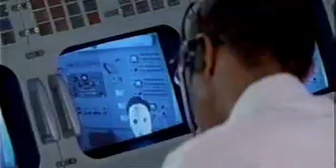"Friday the 13th Special: Jason Invades NASA | MADtv Comedy Skit"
"Experience the ultimate crossover of dread and laughs in this MADtv special! Jason from Friday the 13th takes a hilarious turn as he sets foot in NASA. Don't miss out on this rib-tickling adventure!"